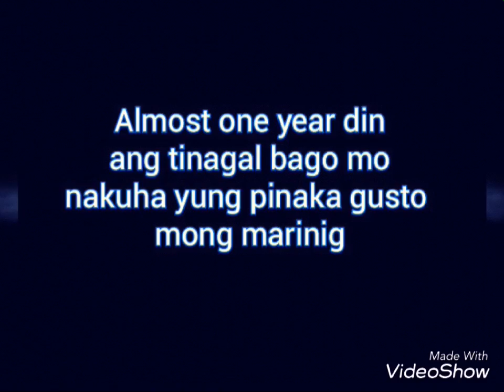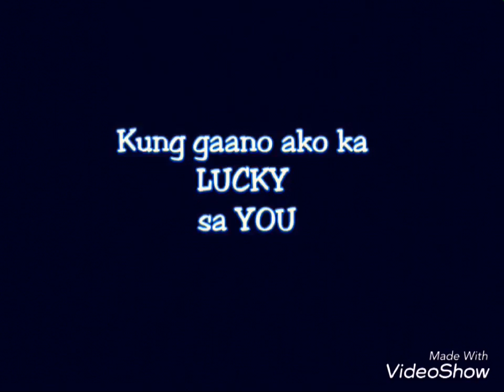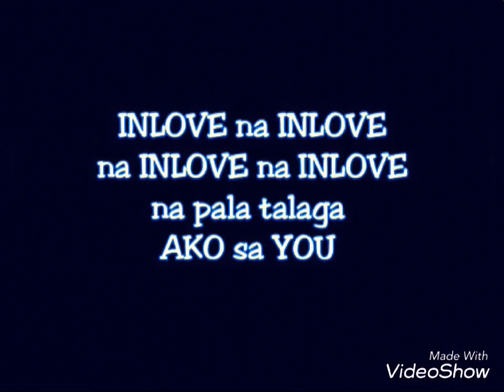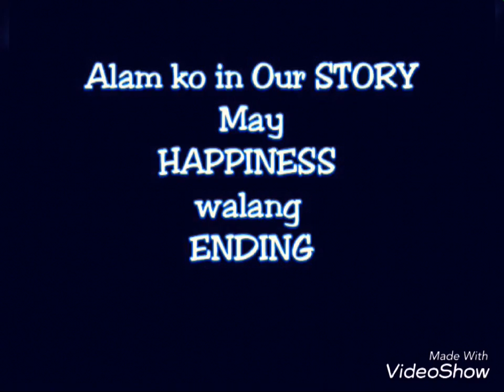June 11, 2016 Team NokYan